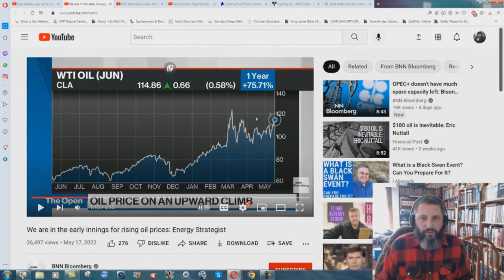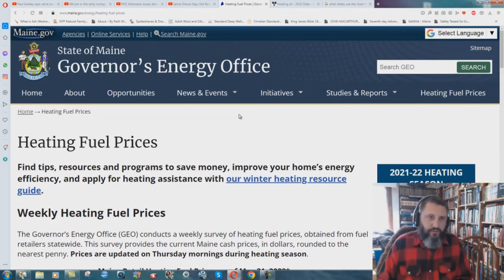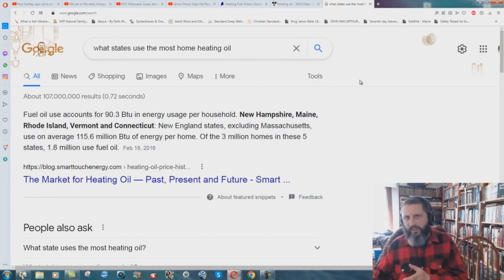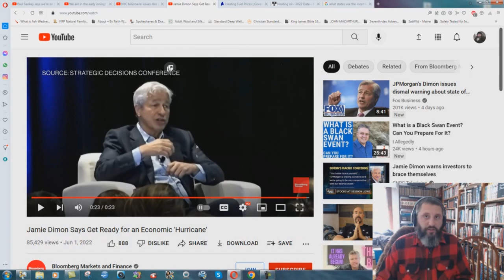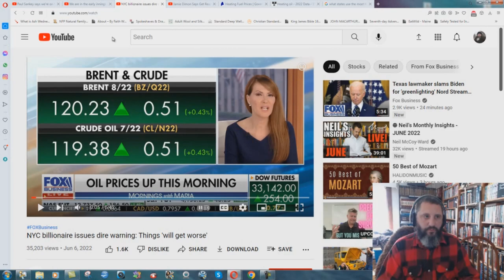Rising Oil Prices Will Destroy Home Values In New England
I feel compelled to warn people in the New England states where I live, about the coming economic catastrophe in the price of home heating oil. I believe a lot of people are going to be stuck with homes that they cannot afford to heat, and that nobody will want to purchase unless the home is VERY cheap.